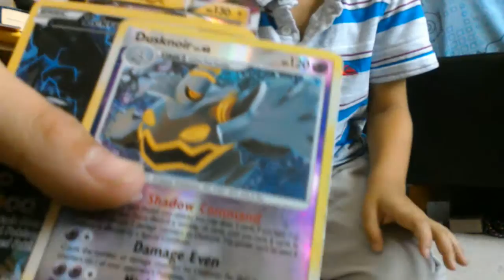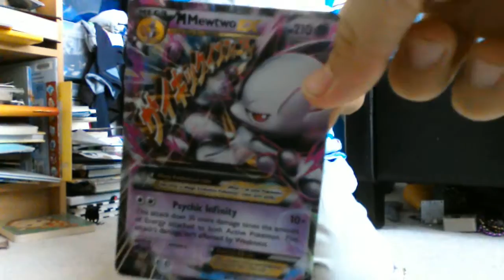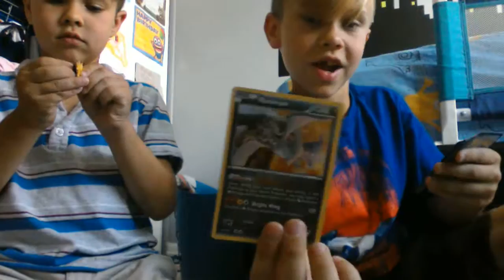more pokemon CARDS